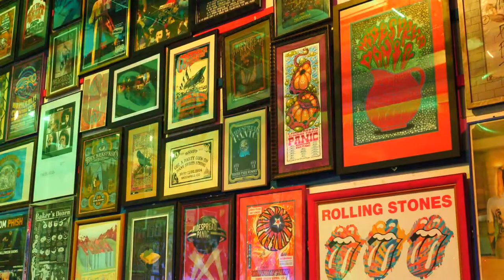Between the Strings Presents: Thee Mess Arounds Live from So Many Roads Brewery in Denver, Colorado